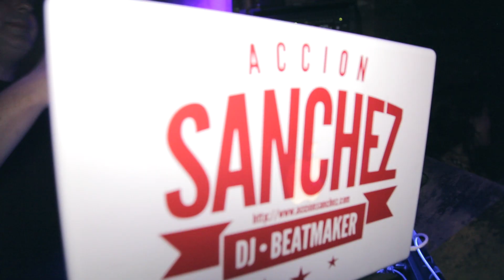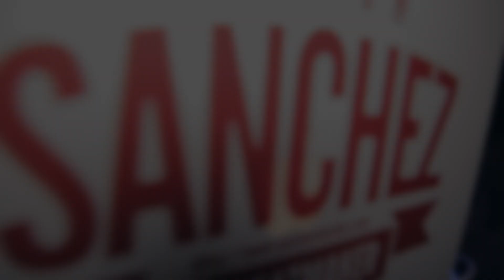Accion Sanchez & Dj Yoda @Jamboree 03.07.15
Encantados de tener otra vez en Jamboree Dance Club Accion Sanchez, esta vez acompañado por nuestro Dj Residente, Yoda